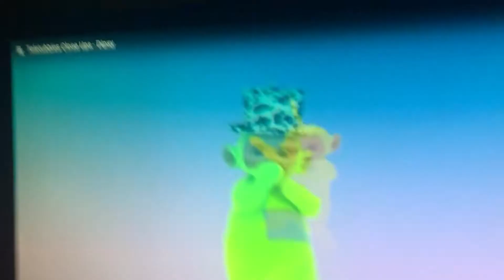Teletubbies Dipsy Sings “Watch Our Oats and Barley Grow (Kidsongs version)”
Dipsy sings one of favorite songs from Kidsongs “Watch Our Oats and Barley Grow” from Country Sing Along and coming up are another of his favorite songs from Kidsongs “La Bamba” from Boppin With The Biggles and “It’s Magic” from Let’s Put On A Show!. He loves it so much he loves country music.